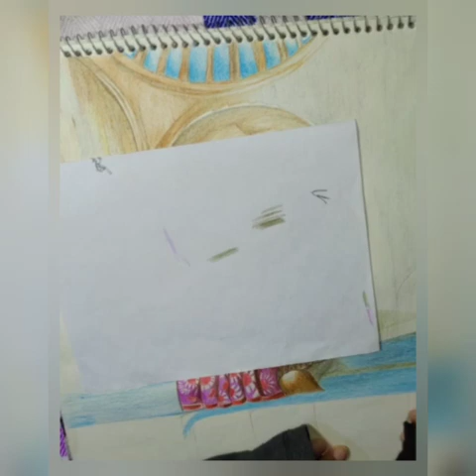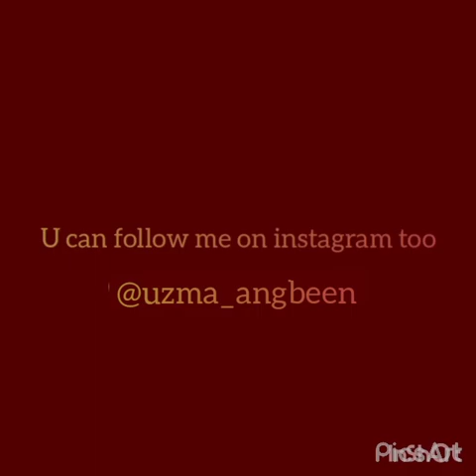pencil color drawing/ easy pencil color drawing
Hello guys, here i am with my another drawing.
a simple pencil color drawing.
as u can see there is so much of colors in this drawing, I have used Faber castle pencil colors to make this.
I just love it when I merge 2 or 3 colors together. u can see me merging the colors on the women dupatta😍 the texture of pink n red color. & in others the texture of the yellow, maroon, light yellow, red n Orange